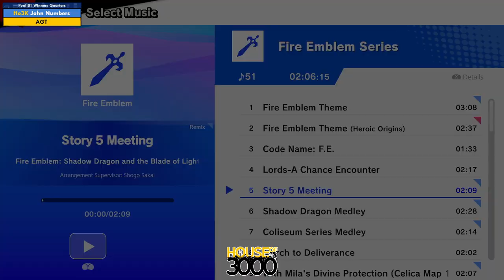Xeno337 Pool B1 Winners Quarters John Numbers vs AGT